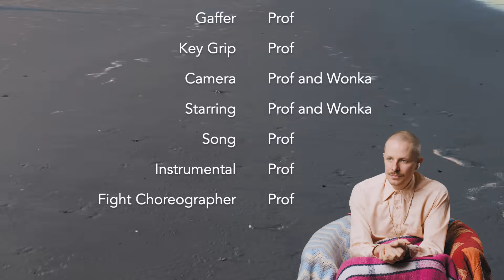PROF Snitches on 'Big Hungry Monster'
PROF Snitches is a brand new video series where Prof takes you behind the scenes of his most epic video shoots and spills the tea on all the wild details.

Ever wonder how he got Mr. Rogers to come back to life & reprise his roll in the Squad Goals video?

Curious how Prof was able to dance naked in -15°F weather without freezing off his trunk & fruits in the Dodo Birds video?

This series will reveal all of Prof's video secrets.